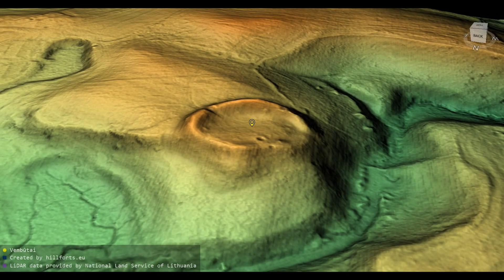Vembūtų piliakalnio (Lithuania)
Vembūtų piliakalnio 3D model. Coordinates: 55.72638, 22.28352